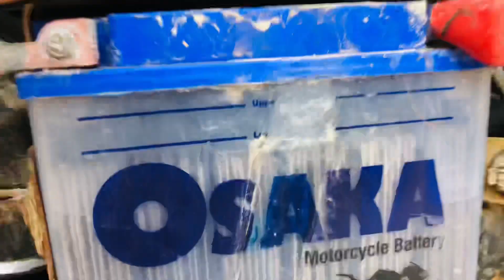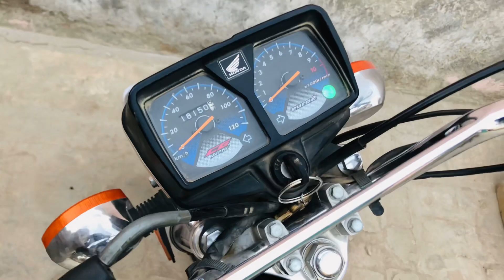Mari bike ka self khrbe ho gya # zain abbasi vlogs